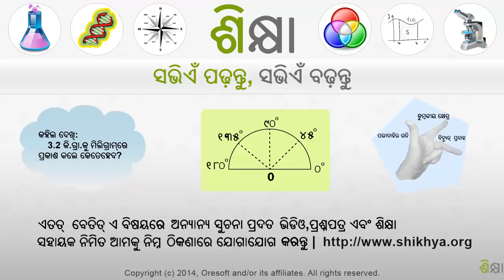2433 Regrouping borrowing twice example